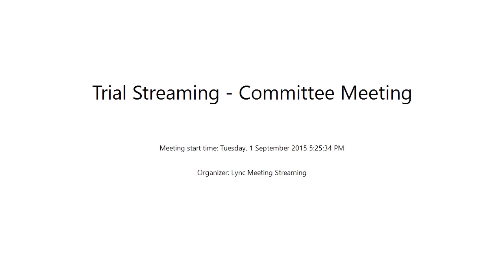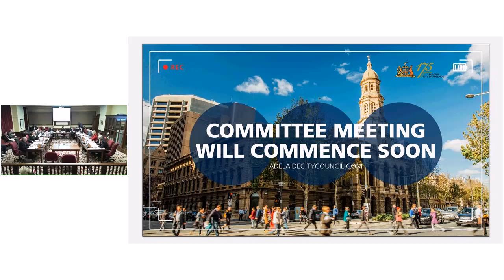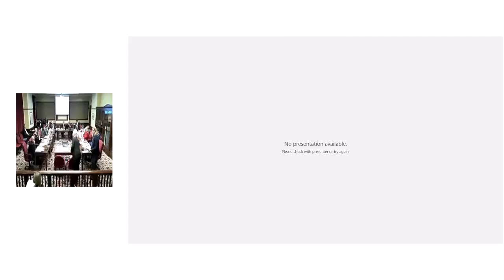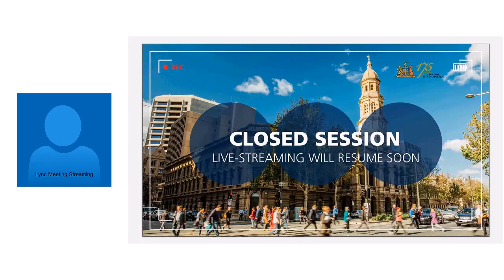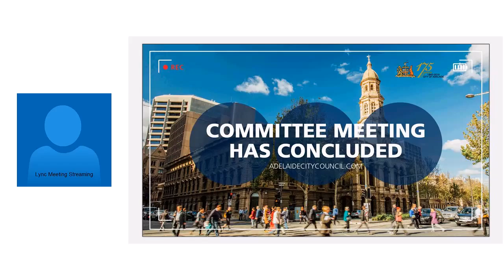Council Committee Meetings 1 September 2015